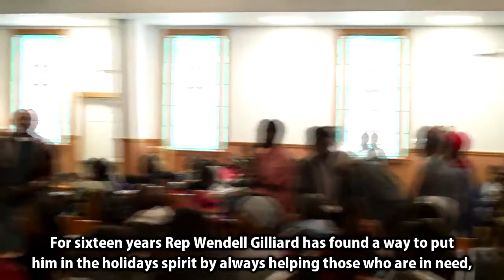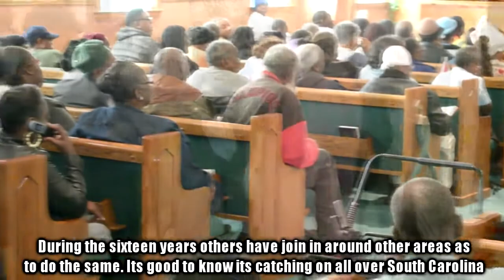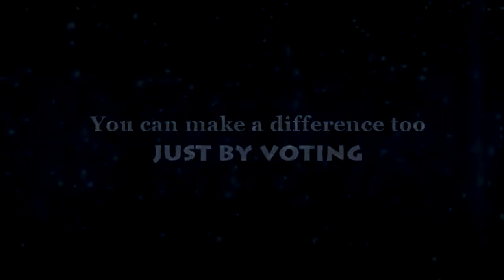16th Annual Thanksgiving Turkey Give Away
16th Annual Thanksgiving Turkey Give Away